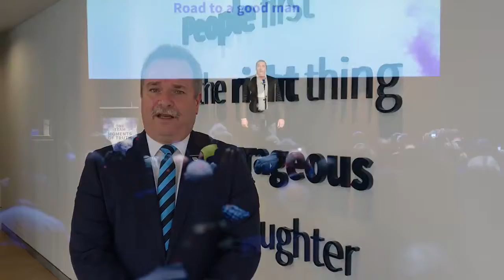Geoff Knight - Harcourts 2017 Conference Video Testimonial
A testimonial